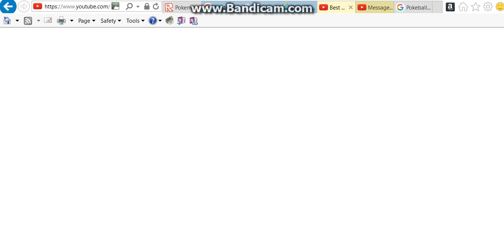Riley and Riolu episode 18 Ash Ketchum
Riley meets ash ketchum and they get into a little bit of an accident view next episode to find out what happens next